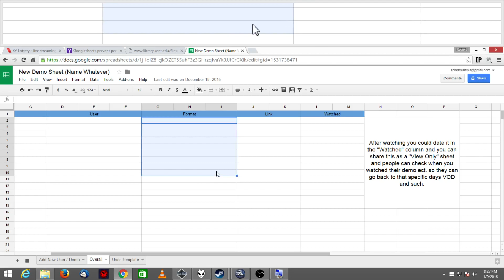Merge Demo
Merging quickly